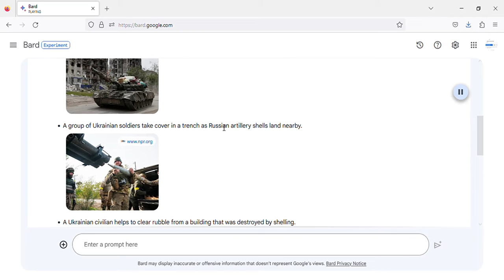Latest from Ukraine frontlines